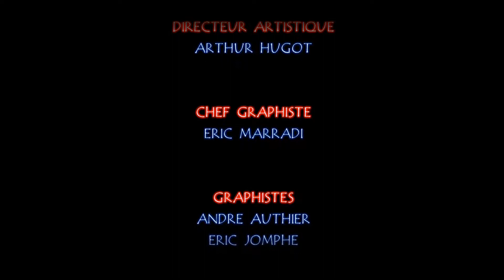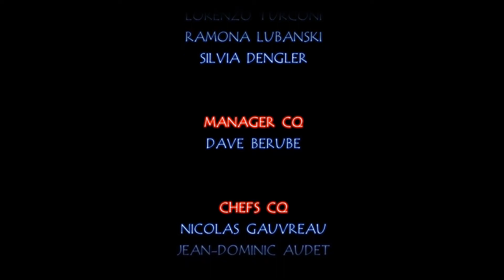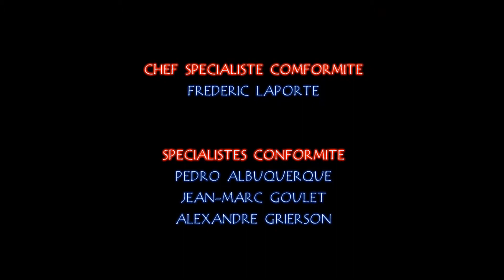Prince of Persia Classic : Les Oubliettes